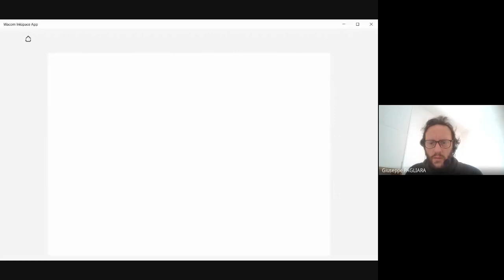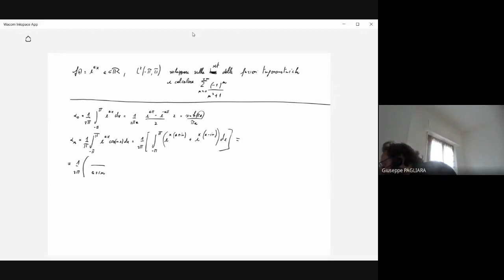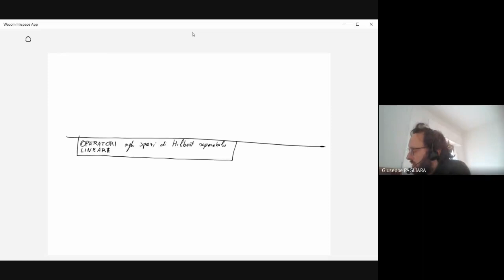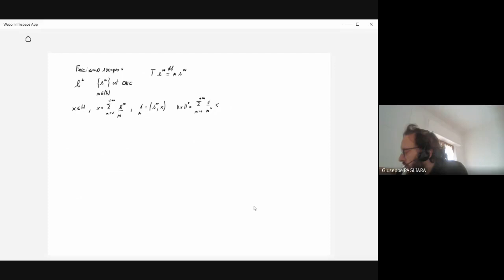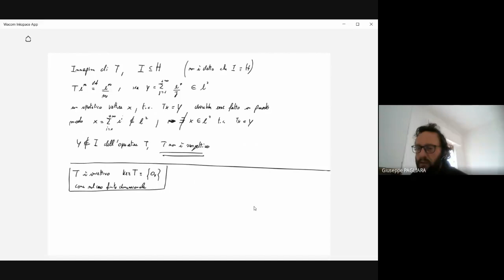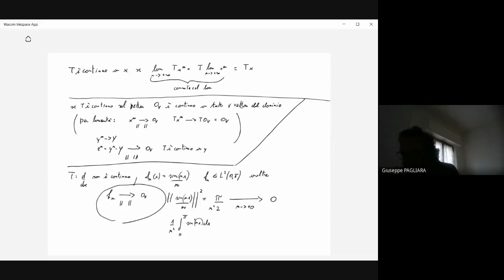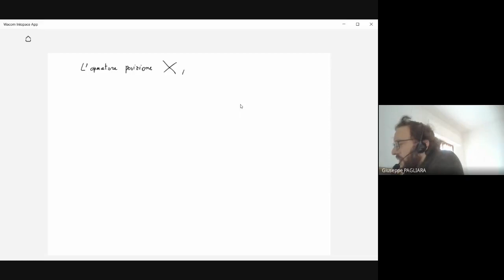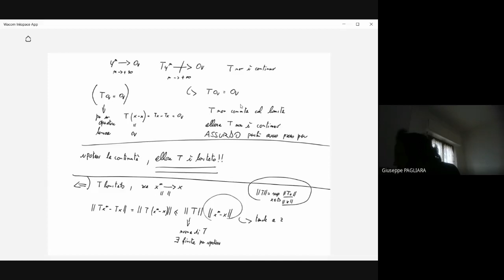Istituzioni di metodi matematici della Fisica (16-04-21)